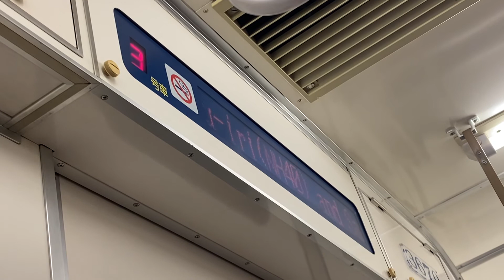1日1本！準急西尾行車内LED動作（3520編成編）